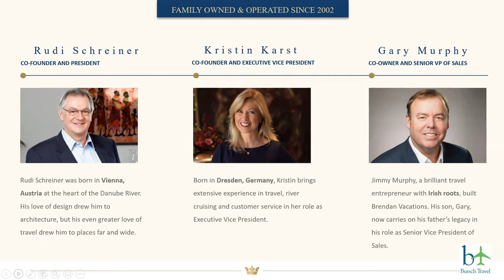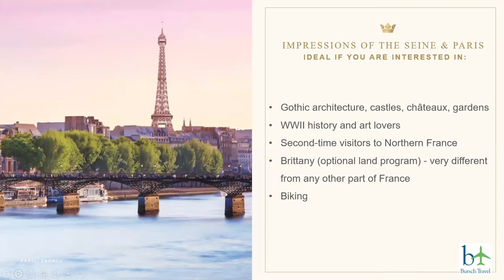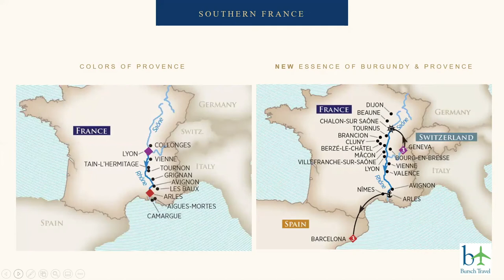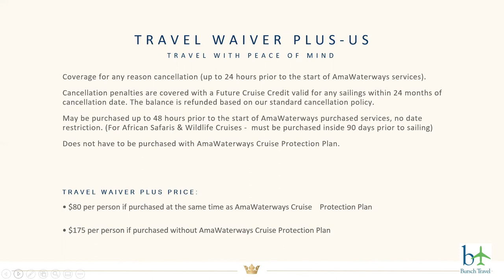AmaWaterways - Rivers of France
The rivers of Europe have always been the means of travel from one country to another. Join Bursch Travel as we journey down these historic rivers and learn why AmaWaterways means the highest-quality product for your next river cruise experience. Watch our previously recorded webinars, below!